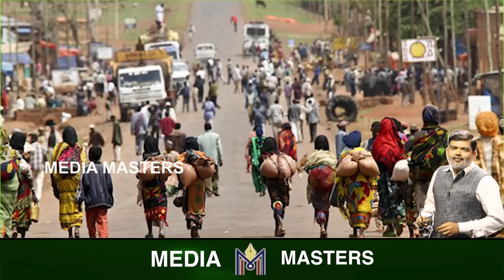ಭಾರತದ ಮಾತು ಕೇಳದೇ ಕೆಟ್ರಾ ಹಸೀನಾ..? ಬೆನ್ನಿಗೆ ಚೂರಿ ಹಾಕಿದನಾ ನಂಬಿಕೆಯ ಬಂಟ..?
Video Hook: Friends, Sheikh Hasina has been supported significantly by India, but is there a possibility that this support might make her a controversial figure among the people of Bangladesh? The current situation in Bangladesh is raising such questions. Just as Sri Lanka reached a critical point two years ago, Bangladesh seems to be approaching a similar situation now.

Just as Sri Lanka's President had to flee the country overnight, there is a possibility that Bangladesh's Prime Minister, Sheikh Hasina, might also be forced out of the country and seek refuge in India. From there, she might head to Britain. But how did Sheikh Hasina's situation come to this? If India intervenes, could it help resolve the situation? Without Sheikh Hasina, how would Bangladesh's stance towards India change? What should India do in this context? Let's explore some information on these matters.

Video Chapters:
00:00 -
00:08 –
01:25 –
02:35 –
04:45 –
06:30 –
08:00 –